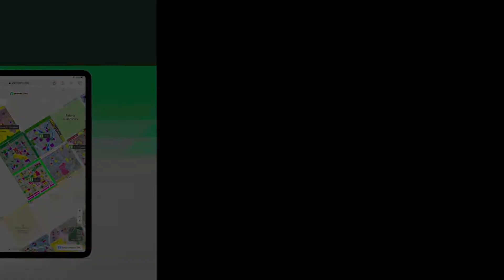133 SQYD COMMERCIAL PLOT FOR SALE IN PRECINCT 10 A BAHRIA TOWN KARACHI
Old Commercial
An A-class Commercial Plot is available so make use of the offer right now. This could be your chance to buy such a precious real estate asset. You know, a similar 1197 Square Feet sized property can turn out to be really hard to find, so you should definitely grab this offer while it's still available. The property at a rate of Rs. might look expensive but it is an investment. Start a new life in one of the most sought after areas in the city, Bahria Town - Precinct 10-A. You can find several property options to your liking in Karachi, if you give us a chance to show you.

Possession of the property is fairly simple.
The Commercial Plot comes with all basic amenities including a working sui gas connection.